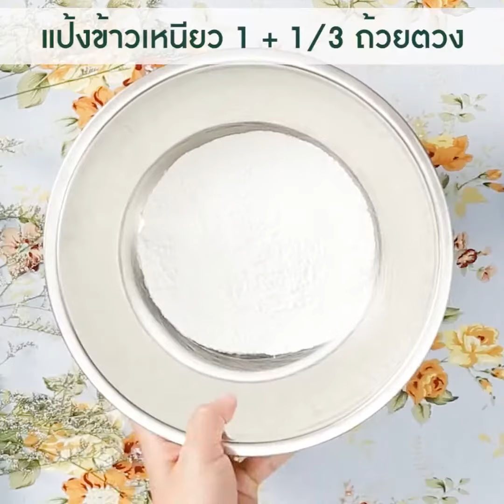ขนมโคกะทิ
ขนมโคกะทิ  อร่อยๆจากกะทิแท้ 100% ตราอัมพวา